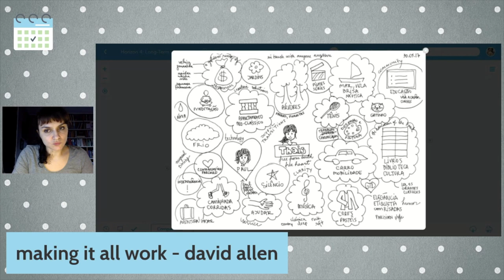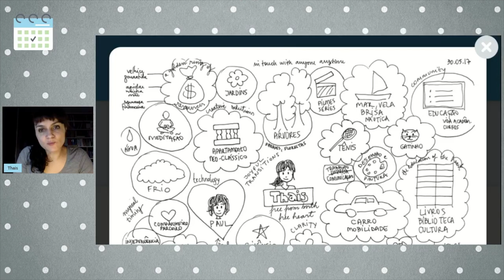MAPA DO TESOURO: para transição de carreira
Nossa missão é inspirar as pessoas a se organizarem para que tenham mais qualidade de vida!

- Confira sempre a aba "Comunidade" para novidades e recados
- Clique em "SEJA MEMBRO" para apoiar o conteúdo gratuito gerado aqui